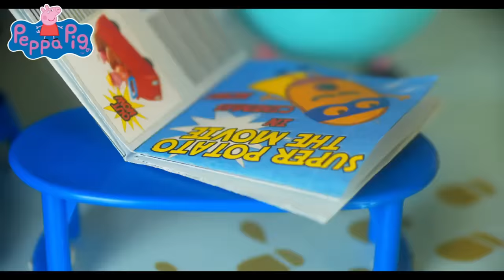Peppa Pig Official Channel | Muddy Puddle Jump with Peppa | Play-Doh Show Stop Motion